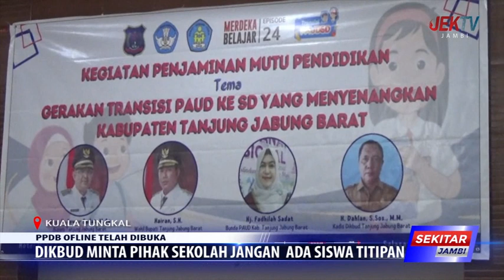DIKBUD MINTA PIHAK SEKOLAH JANGAN ADA SISWA TITIPAN